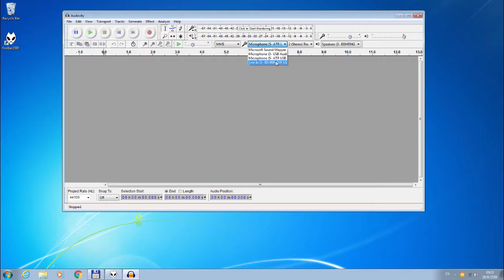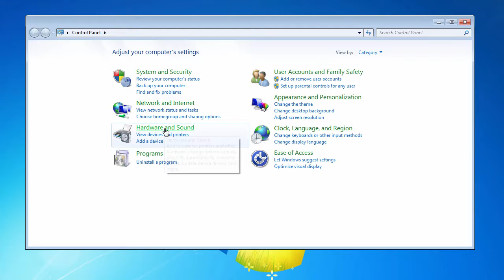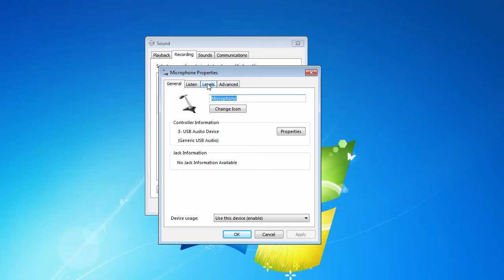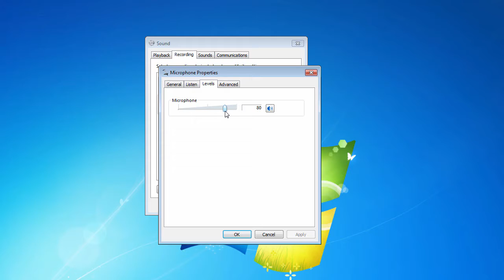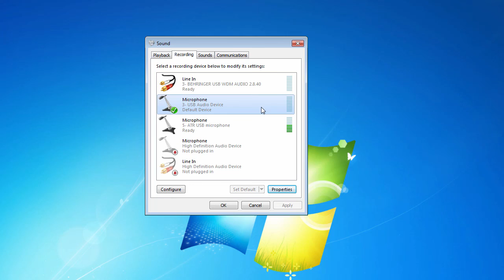การเลือกไมค์ และการปรับแต่ง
มีผู้สอบถามเข้ามา เลยทำเป็นคลิปเกี่ยวกับการใช้ไมค์ในคอมพิวเตอร์

การใช้ไมค์กับซอฟท์แวร์ในคอมพิวเตอร์จะมี 2 แบบคือ

1. โปรแกรม ใช้ค่าการเลือกไมค์จาก Windows โดยเฉพาะโปรแกรมพื้น ๆ ที่มีการปรับได้แค่ว่า จะใช้ไมค์ หรือไม่ใช้ โปรแกรมเหล่านี้จะใช้การตั้งค่าไมค์จาก Windows

2. โปรแกรมบันทึกเสียงหรือโปรแกรมอื่นๆ  จะมีตัวเลือกให้เลือกได้ว่า จะใช้ไมค์ตัวไหน ซึ่งจะไม่ได้ขึ้นอยู่กับการตั้งค่าเลือกไมค์จาก Windows

การปรับแต่งระดับการรับเสียงของไมค์ (Gain) ก็ต้องลองใช้งานดูว่า ระดับไหน ใช้แล้วเสียงดังพอดี ๆ เสียงไม่แตก ต้องลองปรับหลาย ๆ ครั้ง เพื่อดูว่า ระดับไหน ตรงกับความต้องการของคุณเอง

ไมค์ในคลิปที่ใช้เป็นตัวอย่างคือ
1. Audio Technica ATR2100
2. JWL + RadioShack XLR to Mini USB

ไมค์บันทึกเสียง Audio Technica ATR2100